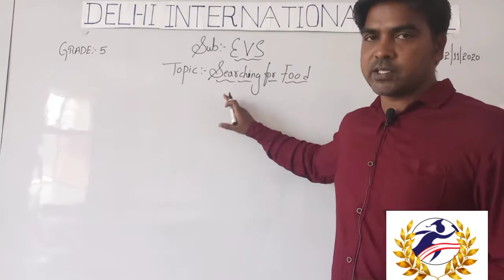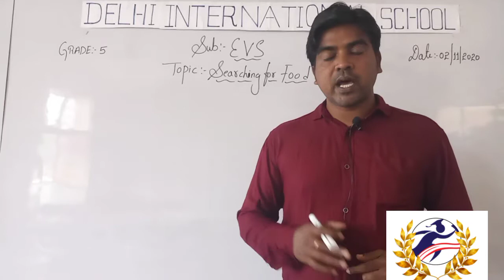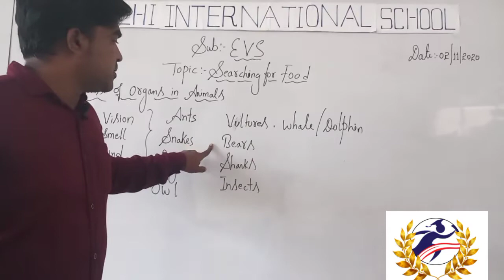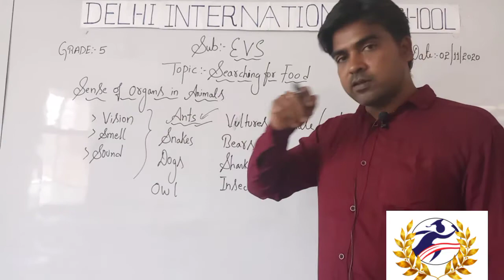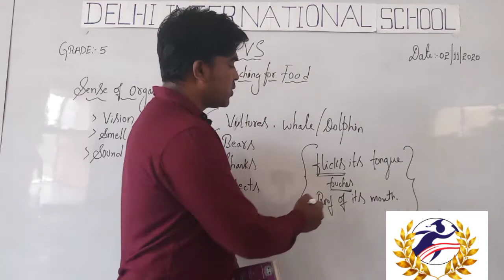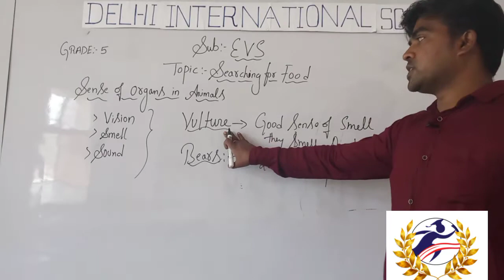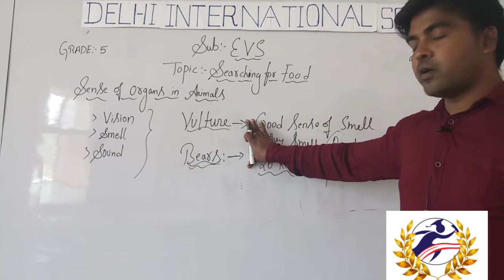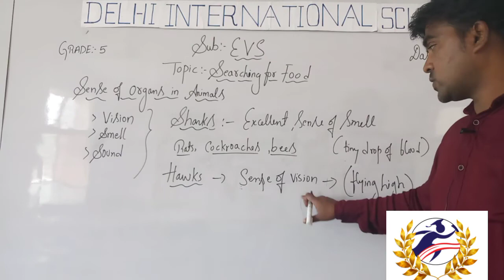Grade 5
EVS